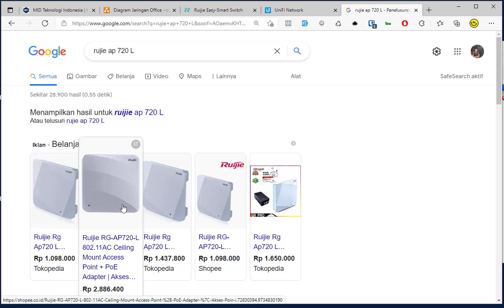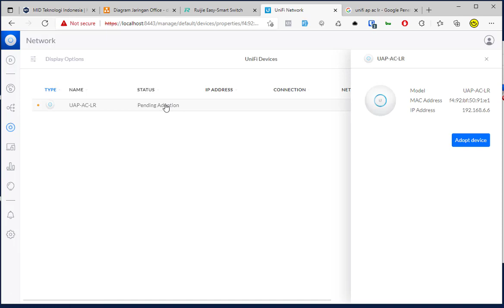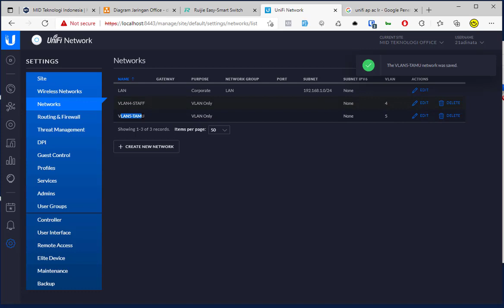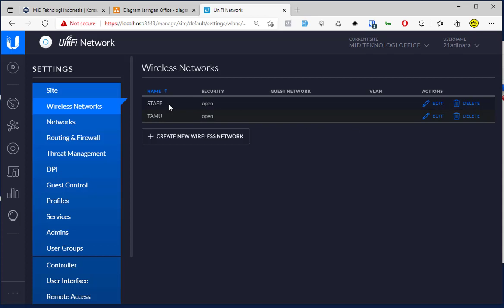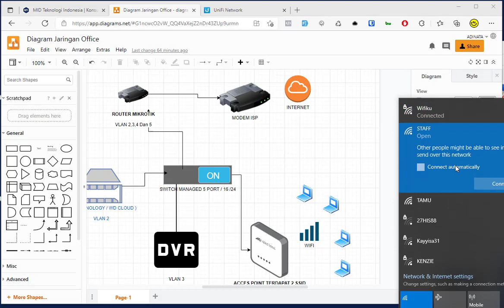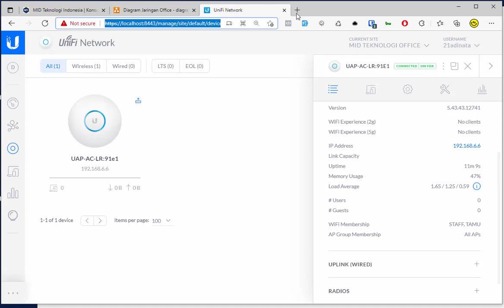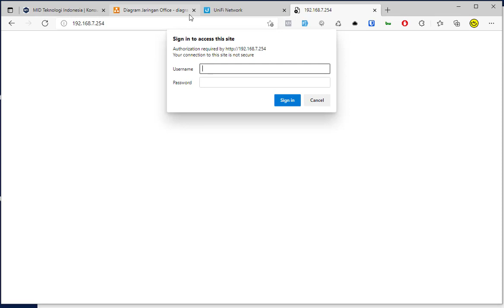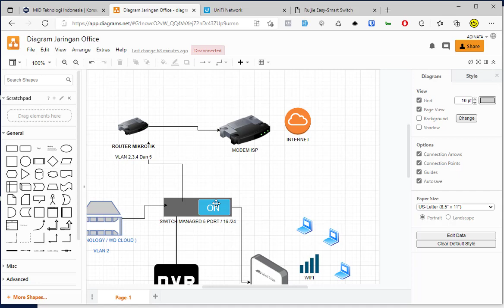Mudah Dan Simple, Setting Access Point Unifi AP AC LR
# Pada video ini kita akan membahas cara Setting Access Point Unifi Untuk Kantor Dan Home Office mengunakan VLAN Dan Switch Managed